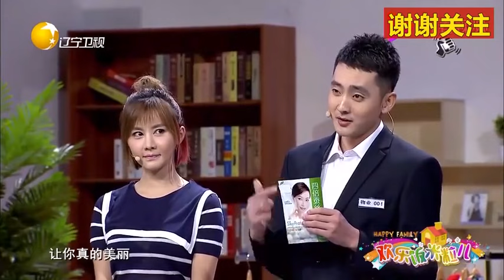【歡樂飯米粒 純享版】小品-姑娘看上有婦之夫，當著妻子面秀恩愛，瞬間紮心